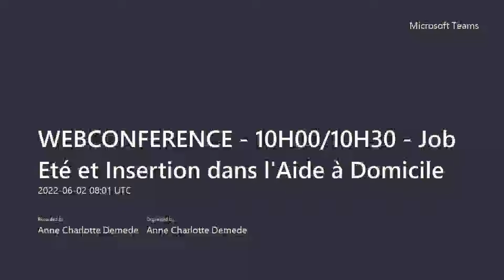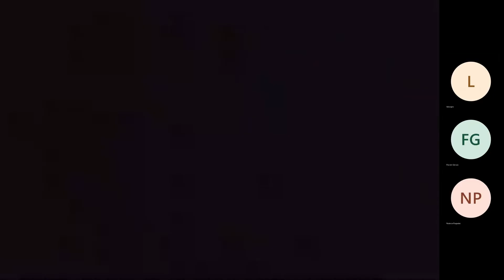WEBCONFERENCE - Job Eté et Insertion dans l'Aide à Domicile - VDR Lille 2022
Replay webconférence "Jobs d'été et insertion dans l'aide à domicile" à l'occasion du Village des Recruteurs de Lille 2022, jeudi 9 juin, sur la place François Mitterrand.

De nombreuses offres d'emploi et de formation sont à pourvoir sur le Village des Recruteurs de Lille 2022.

Le VDRLille 2022​ est un évènement recrutement de type Job dating organisé à Lille par Aglaé Events, l’agence événementielle spécialiste du recrutement de l’Emploi et la Formation en étroite collaboration avec la Ville de Lille et les partenaires de l'emploi.
Retrouvez toutes les informations, les annonces d’emploi ou de formation